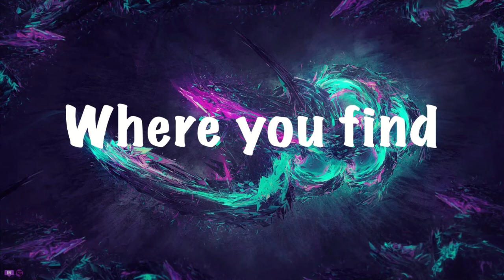The Hankanator Shoutout | MINECRAFT GAMERS!!!!!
Salutations NickiRickies today is the monthly shoutout and it goes to my good youtruber friend The Hankanator! I hope you enjoy!